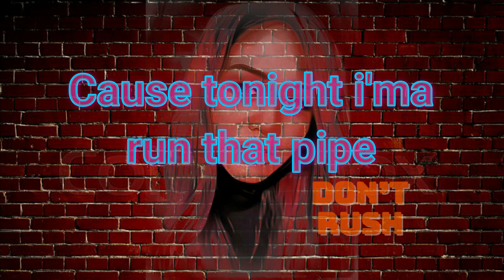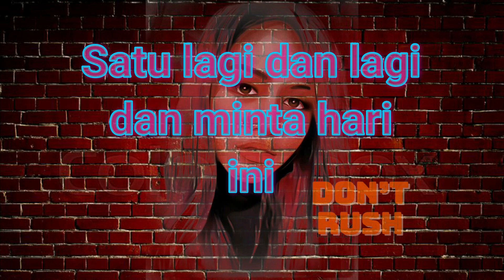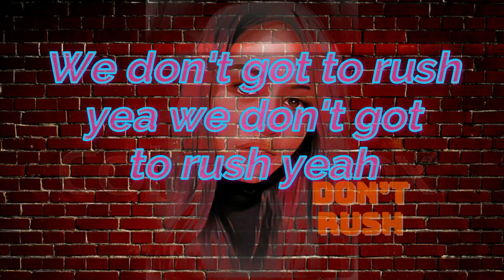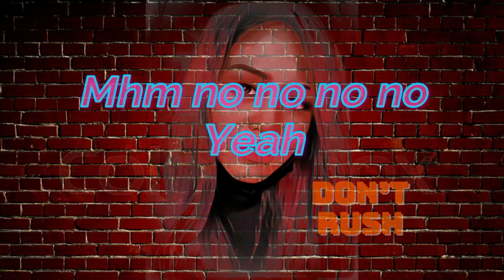Carlolitto - Don't Rush (Official Lyric Video)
Art Designed : @ihbeu

Bigo Live :
Carlolitto